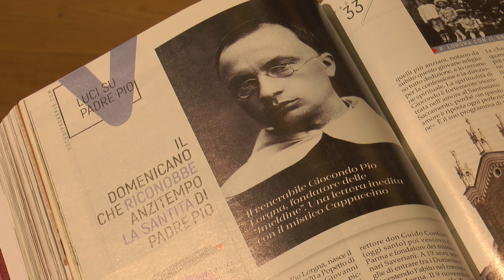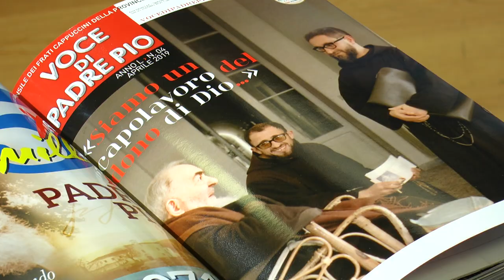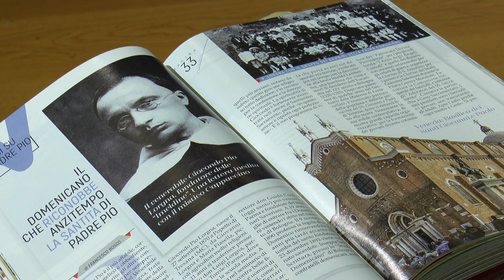"Il domenicano che riconobbe anzitempo la santità di Padre Pio": Giocondo Pio Lorgna e Padre Pio